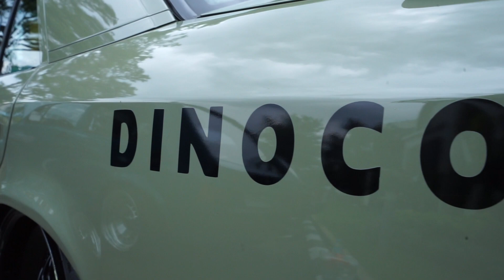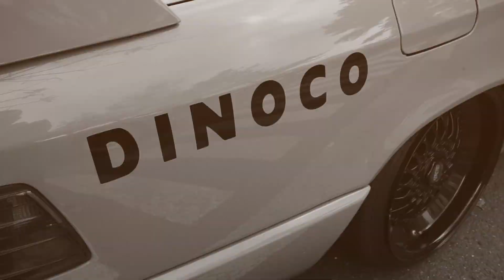Modifikasi Mercedes-Benz 300E Berkonsep DINOCO! | OtoMods - Indonesia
Di ajang kontes Daily Fest garapan Modificartion x BSM Garage, terdapat satu mobil menarik nih. Mobil ini adalah Mercedes-Benz 300E yang mengadopsi konsep Dinoco seperti pada film Cars. Meskipun tidak 100 persen mirip, setidaknya spoiler di belakang cukup tinggi seperti pada filmnya ya.

Jangan lupa juga SHARE video ini ke teman-teman Anda yang mungkin sedang membutuhkan informasi mengenai mobil dan motor modifikasi.